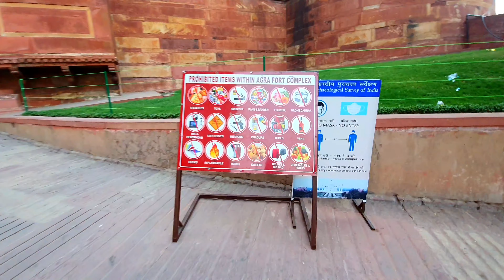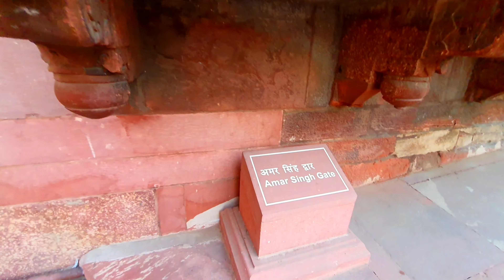Agra Fort Vlog Part-1 | My First Vlog | Aadi kaushal vlogs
Hey guys welcome the back on our channel aadi kaushal vlogs|
after a long time we started new journey to Agra Fort